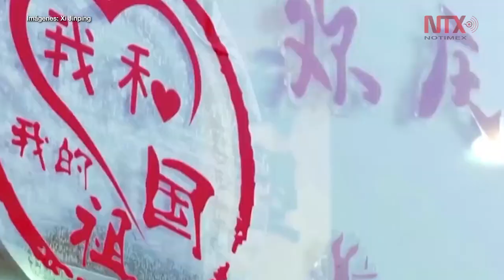Presidente chino pide estabilidad para Hong Kong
El presidente chino, Xi Jinping, dijo que “espera sinceramente lo mejor” para Hong Kong y pidió luchar por la estabilidad en medio de las movilizaciones que piden mayor democracia en el territorio especial.